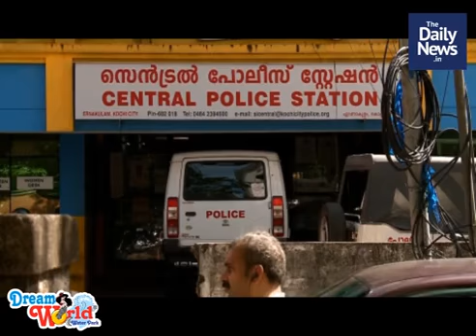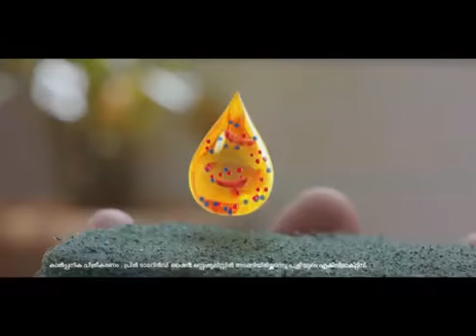The Daily News.In | June 13th Evening News